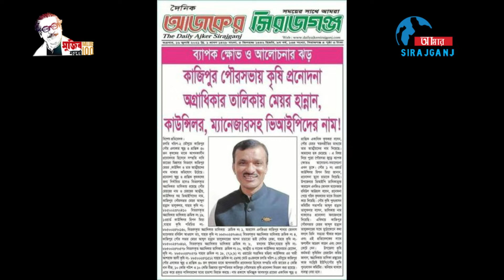কাজিপুরের মেয়রের বিরুদ্ধে সংবাদ প্রকাশ,মোবাইলে সাংবাদিক কে প্রাণনাশের হুমকি - Amar Sirajganj AS TV